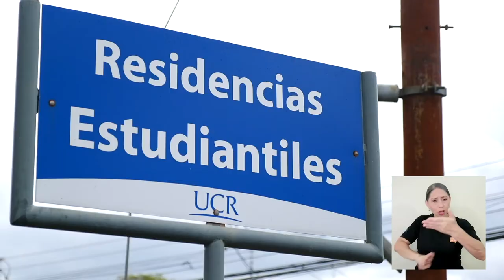Actualización de la celebración del 80 Aniversario de la Universidad de Costa Rica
80 años de aportar conocimiento, soluciones a las diferentes circunstancias que ha enfrentado Costa Rica.
80 años de contar con la valiosa presencia de la Universidad de Costa Rica.

¿Quiere saber cómo se celebra el octogésimo aniversario de esta noble institución?
A continuación le mostramos.